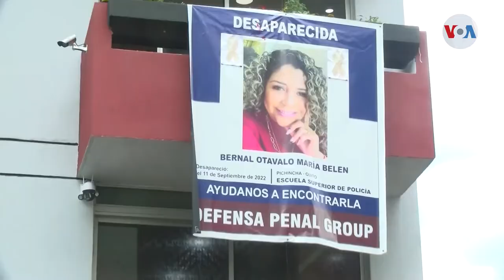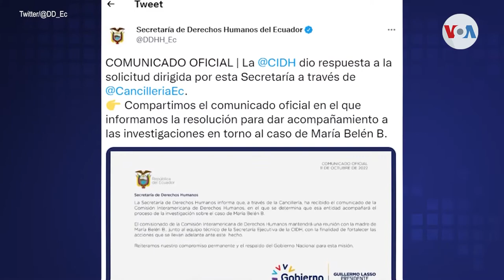Así avanza el caso de María Belén Bernal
A un mes de la desaparición y asesinato de una abogada, sigue prófugo el principal sospechoso, su esposo Germán Cáceres, un policía.

¡Visítenos!